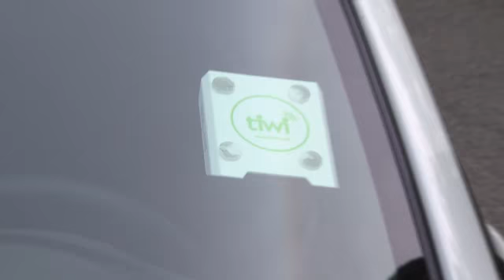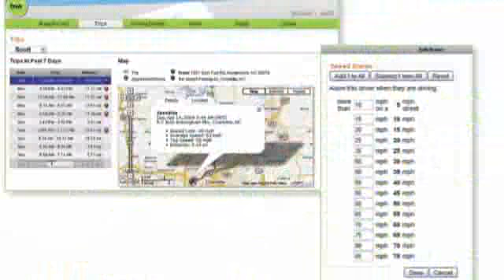Keep tabs on your teen's driving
The Tiwi lets parents track teens driving habits while giving real-time safety feedback to young drivers.